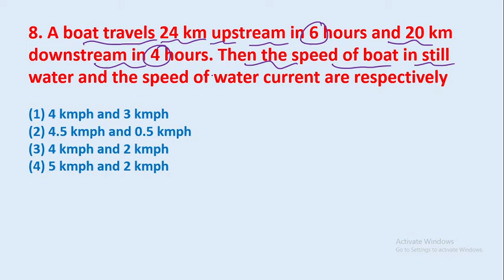8. A boat travels 24 km upstream in 6 hours and 20 km downstream in 4 hours. Then || edu214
8. A boat travels 24 km upstream in 6 hours and 20 km downstream in 4 hours. Then the speed of boat in still water and the speed of water current are respectively
edu214
ram raghuwanshi